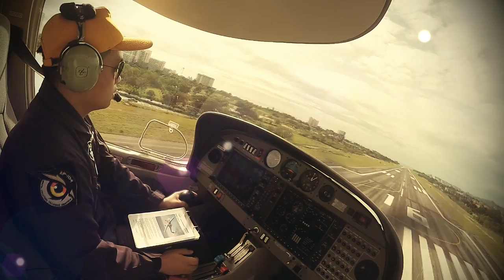AP104 Trailer Alpha 1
free template